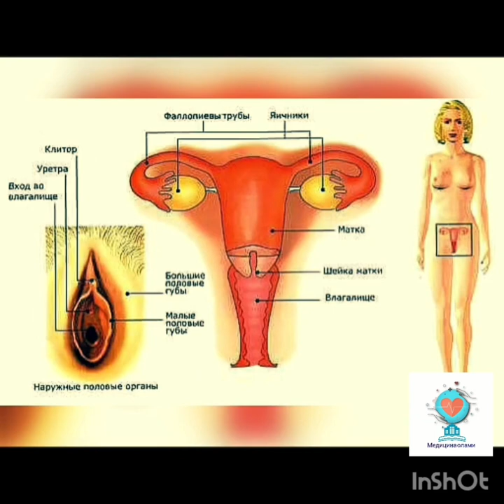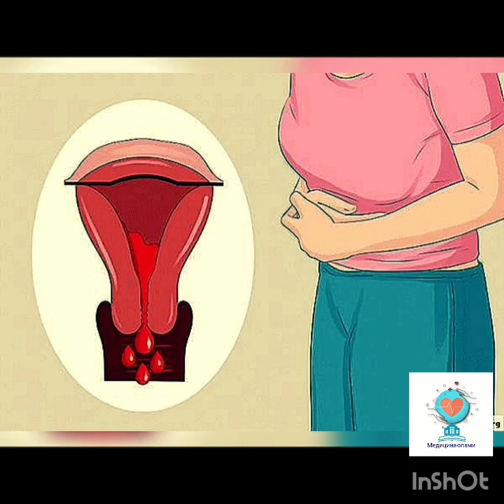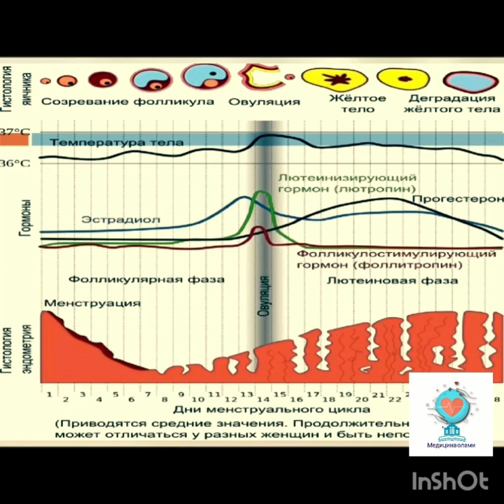HAYZ KO’RISH (MENSTRUATSIYA) — U NIMA, KELISHI VA KELMASLIGI, BUZILISHI, KECHIKISHI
Hayz, menstruatsiya (lot. mensis — oy, menstruus — har oylik) hayz kelishi yoki hayz ko’rish .